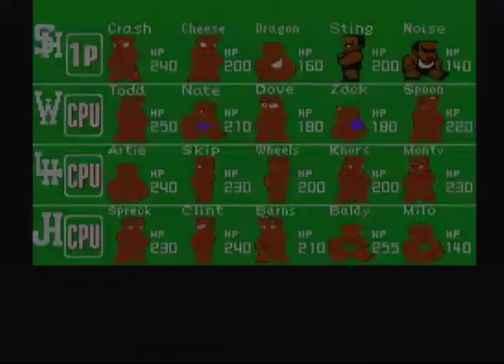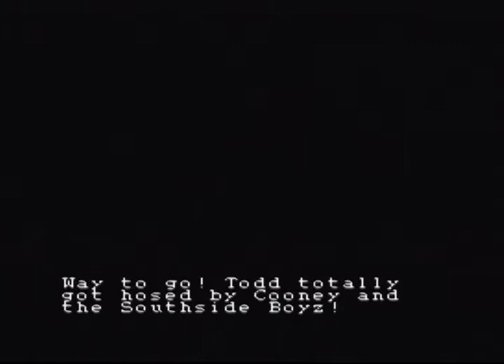Crash n the boys street Challenge NES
Crash n the boys street challenge with extended (good) ending for winning with southside high. Fun retro game i love to play. I wish the ice hockey game came out in the US